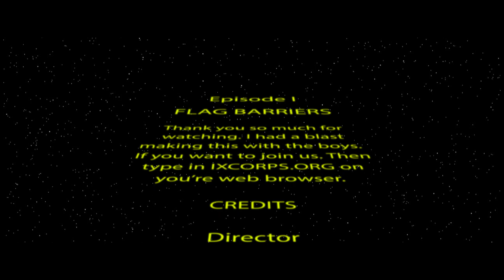IX CORPS Episode l: Flag Bearer's | War Of Rights Skit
The duel of flag bearers.

Hey are you playing public war of rights games and want to join a regiment?
What's that? You might be asking. Well let me ask you this. Are you tired of public games and want some serious civil war role play with great tactics and strategies to take down the enemies? Well come join our war of rights discord so you can be apart of the greats war of rights core.

War of rights IX core.. 51st pa or also known as 51st Pennsylvania. Or maybe you want to join 9th new York. Well known for their Zoo Zoo Zoo.
War of rights is a civil war game that can be role played or just for fun.
Big youtubers who play war of rights are known as Pixelated Apollo who made several war of rights videos such as, THE MOST DISCIPLINED PLAYERS I HAVE EVER SEEN! - War of Rights MASSIVE Event! or markiplier who made a video called,  I SHOULDN'T BE HERE!! or heck even FlippinDingDong made a video called A Civil War game? Surely you can't be serious . Come play today.

warofrights
civil war
civil war game
IX Core
51st Pa
51st Pennsylvania
Snizzy Fizzy
Snizzy
Fizzy
51st pa Snizz
Pixelated Apollo
Pixelated Apollo War Of Rights